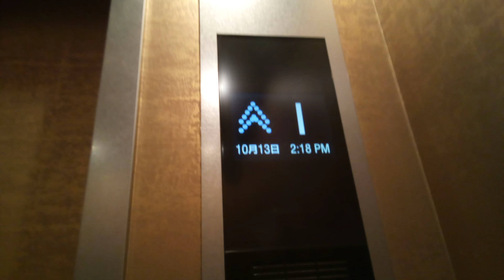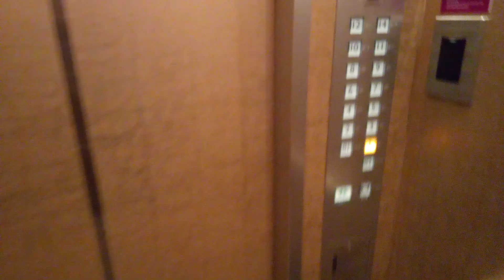三菱エレベーター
ANAクラウンプラザホテル松山にあります。更新前は特注エレペットでした。機種は特注エレモーションプラスです。速度は180m/minです。エレベーターの到着時間は0:16です。
メーカー:三菱
設置年:1979年
リニューアル年:2013年
定員:17名
積載:1150kg
キャンセル機能:あり
アナウンス:あり (気配りアナウンスのみ)
戸閉ブザー:あり (電子音チャイム)
到着ベル音:あり (電子音チャイム)
ボタン確認音:なし
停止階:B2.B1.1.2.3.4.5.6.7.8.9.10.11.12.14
停止可能階:B2.B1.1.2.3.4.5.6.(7～12はカードをかざさないと不停止).14
撮影:NEC LAVE Tab E 8HD1 PC-TE508BAW (2024年10月13日撮影)